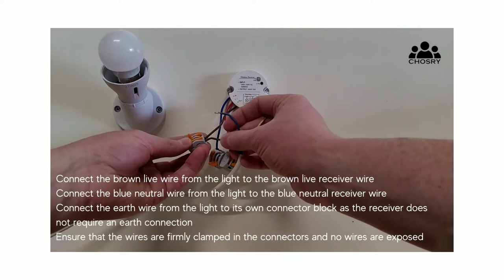CHOSRY Wireless Light Switch kit: How to install the receiver and 'pair' it to the switch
In this video, we show you how to install a wireless receiver, connect it to the light and power supply, and 'pair' it to the light switch. Installation can be completed in just a few minutes without risking any damage to existing decoration. Please remember to disconnect the power supply before commencing installation.